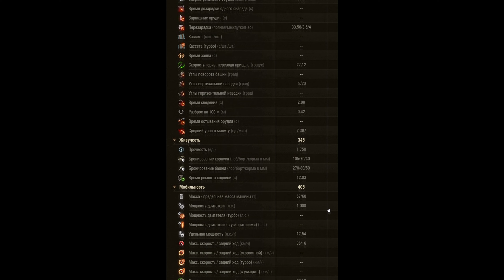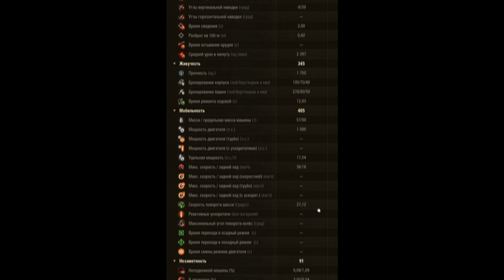𝗪𝗧𝗙 𝗶𝘀 𝗮 "𝗩𝘇. 𝟱𝟴 𝗞𝗼𝗻𝗰𝗲𝗽𝘁" --- Skoda T 56's Big Bro || World of Tanks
"A new heavy tank, the Vz.58 Koncept, will be introduced to the Supertest

This Tier IX Czechoslovakian heavy tank embodies all the classic hallmarks of its nation. The Vz.58 Koncept has some frontal armor and is armed with a powerful 122 mm gun with good penetration values. Its main gameplay feature is a 4-round autoloader, with each of the 4 shells dealing 440 HP of damage per shot, potentially delivering a devastating 1,760 HP of damage in a single burst! "

- Quoted from WG Discord description

[ST] Initial Impression Rating: 6.5 - 7/10 (Depending on armor)

TLDW Stats Summary:
- 4 round 122mm autoloader with mediocre aim time & accuracy but high DPM and comfortable 8 degrees of gun depression
- More penetration and alpha than Obj. 752's 122mm autoloader
- Sufficient amount of ammo count of 40 rounds
- Rounded hull front similar to an Obj. 277 or Progetto 66 except for driver hatch/compartment with less sloping
- Turret is similar to a heavily modified IS turret, similar to a stock ST-I's Obj. 701 turret
- Commander cupola is the main weakspot when hull down but a periscope is partially blocking it
- It appears to have space armor on the side; have to see the actual armor profile to see if it's the V shape Skoda T 56 hull
- Very good hp/ton at 17.5 with average top speed
- Standard camo, view range, radio
- In all ways shape and form better than the TT-130M other than not have spaced hull front armor

Chapters:
0:00 Intro & HD Pictures
2:40 Supertest Stats
4:58 In-Game Garage Screenshots
7:00 Main Stats Analysis
9:30 Equipments
10:14 Field Mods.
12:19 Ratings & Conclusions

Background ambient music: Witcher 3 Various OST & Tavern Mix (Dryante Mix)

Desktop computer specs:
ASUS B550M-A/AC
AMD Ryzen 5 5600X 3.7GHz Processor
ASUS ROG Strix 3080 Ti 12GB GDDR6X
Patriot Memory Viper Steel DDR4 64GB (2 x 32GB) 3600MHz
    500GB SSD + 2x 2TB SSD
    10/100/1000 LAN + WiFi 5 WLAN